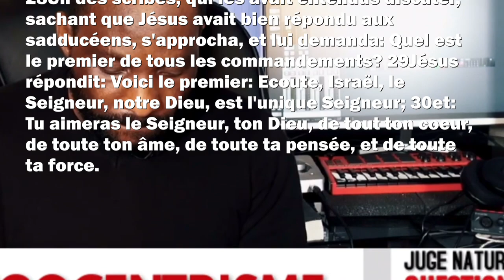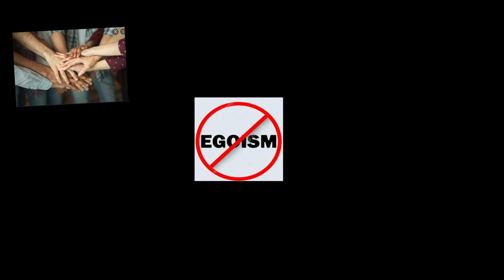ÉGOCENTRISME|LES AVERTIS|23.01.2022(KASHISHA)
JUGE NATUREL#2: : EGLISE- GOSPEL- YESHUA- BIBLE - JESUS CHRIST-VIE-PAROLE
Titre du message : ÉGOCENTRISME (égoïsme)
Passages bibliques: Marc 12:31- 1 Corinthiens 13:4-8 - Jacques 2:8-13
Catégorie: Bible, Dieu, Évangile, La vie éternelle, le royaume de Dieu, église, gospel.
Langues utilisées:
Lingala (RDC)~60%
Français:~ 40%
Sous-titrage: non
1) Orateur: Frère Kashisha
3)Vous voulez contribuer en partageant cette vidéo sur autres platforms, faites le, mais ne déformer pas ce message.
4) La vidéo est en une langue que vous ne comprenez pas?
5)Do you speak English, and want to know about God, or our mission?
6) Sie sprechen Deutsch und wollen Gott oder unsere Mission kennenlernen?
7) Français:pour tous autres informations sur Les Avertis.
Lesavertis.net
- English: for all other information on The Wise
Skype: Les Avertis
Lesavertis.net
La dénonciation :
L’égocentrisme est caractérisé par une tendance à ramener tout à soi. Les égocentriques se focalisent principalement sur leur propre intérêt, considèrent leur opinion comme la plus importante et se voient comme la personne à suivre et à admirer.
égocentrisme
ego
ego surdimensionné
égocentrique
égocentrisme
égoïne
égoïsme
égoïste
egocentrism, in psychology, the cognitive shortcomings that underlie the failure, in both children and adults, to recognize the idiosyncratic nature of one's knowledge or the subjective nature of one's perceptions. ... Piaget's theory of cognitive development posits that by age seven most people are free of egocentrism.